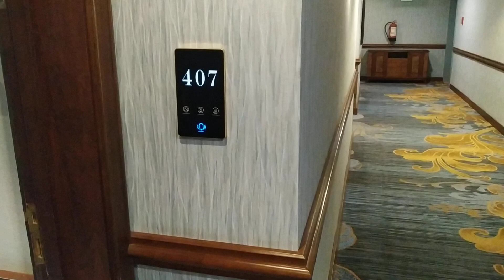غرفة 407 بفندق مادن بالمدينة المنورة